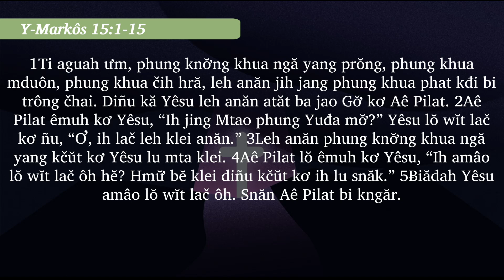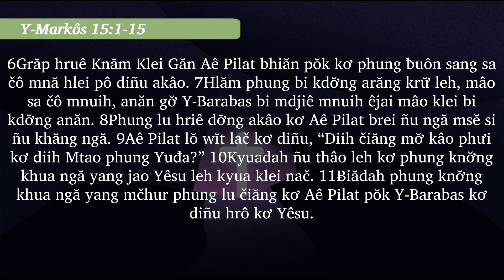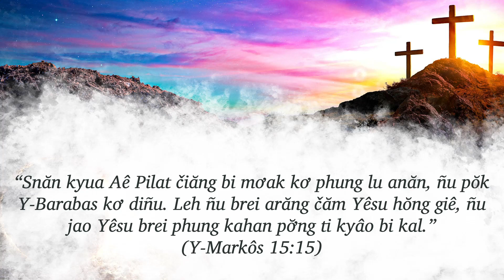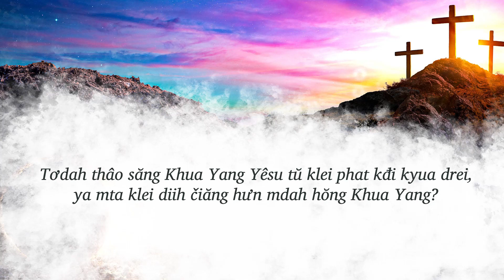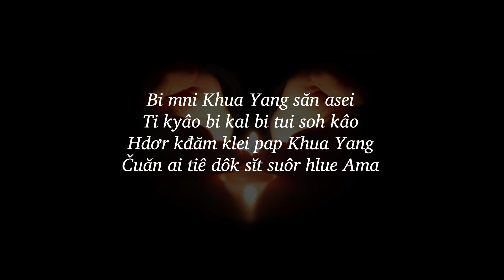05/04/2023 - BHKTHN TIẾNG ÊĐÊ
Hruê 5/4/2023
Klei Aê Pilat Blŭ Kđi
Klei Aê Diê Blŭ: Y‑Markôs 15:1-15
Êlan kliăng: “Snăn kyua Aê Pilat čiăng bi mơak kơ phung lu anăn, ñu pŏk Y‑Barabas kơ diñu. Leh ñu brei arăng čăm Yêsu hŏng giê, ñu jao Yêsu brei phung kahan pơ̆ng ti kyâo bi kal.” (Y‑Markôs 15:15)